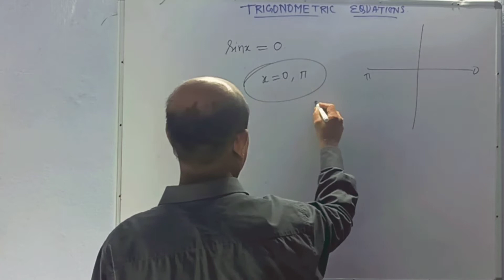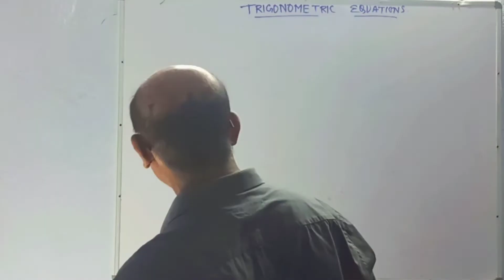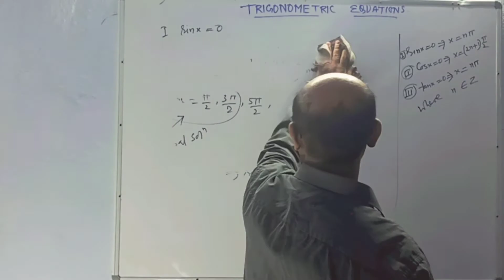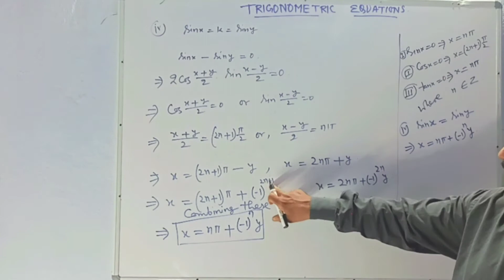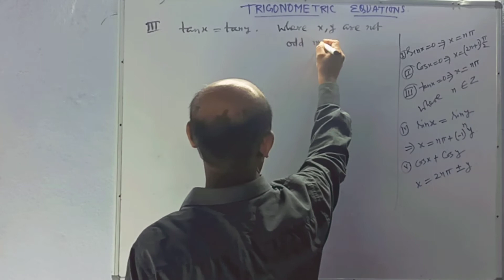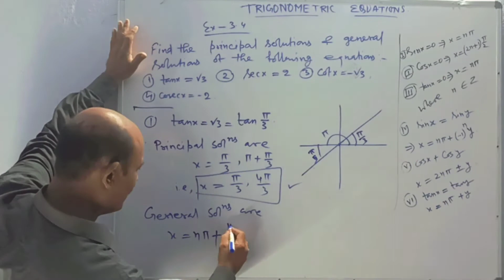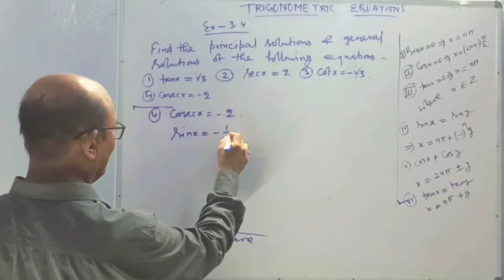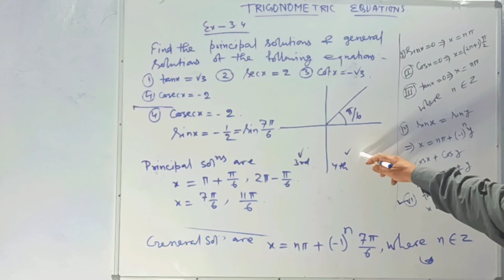TRIGONOMETRIC EQUATIONS, INTRODUCTION, Exercise- 3.4, Question No.1 to 4.